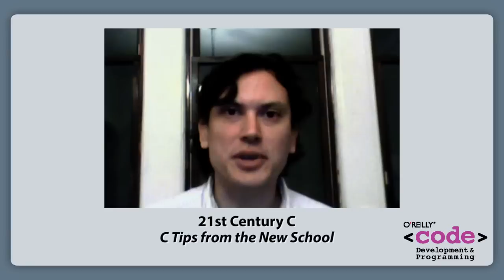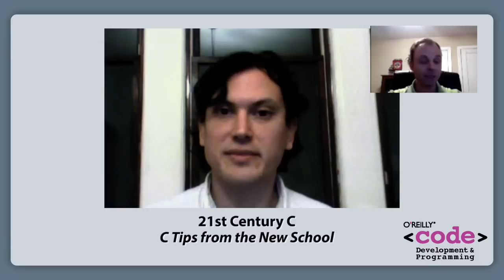21st Century C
Take a look at C as a modern programming language in this interview with Ben Klemens, the author or 21st Century C.  Learn how to get past outdated practices and start leveraging the tools that modern C offers.